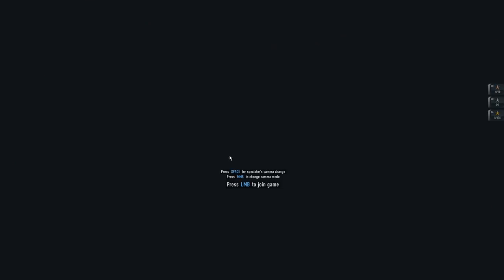ADXsniper 129: W-Task for HK417 (part 20)